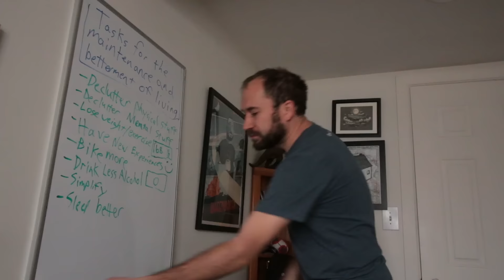And The City We're Moving to Is...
All is finally revealed!

My band, Driftless Pony Club, is going on tour with Hank Green, Harry and the Potters, Rob Scallon, and Andrew Huang this May! Are we coming to your city??
**More details to come so keep checking the description for additional links in the coming days!**

Monday 5/16
Lawrence, KS
Liberty Hall
644 Massachusetts St, Lawrence, KS
7pm

Tuesday 5/17
Dallas
The Door
2513 Main Street
Dallas, TX
7pm

Houston, TX
Super Happy Fun Land
3801 Polk St, Houston, TX
5pm

Thursday 5/19
Austin
TBD

Friday 5/20
El Paso
TBD

Saturday 5/21
Tucson. AZ
The Rialto Theater
318 E Congress St, Tucson, AZ
7pm

Sunday 5/22
Anaheim, CA
Chain Reaction
1652 W Lincoln Ave, Anaheim, CA

Monday 5/23
San Francisco
Slim’s
333 11th St, San Francisco, CA
7pm

Tuesday 5/24
San Francisco. CA
Slim’s
333 11th St, San Francisco, CA
7pm

Wednesday 5/25
Los Angeles, CA
The Regent Theater
448 S. Main St.
Los Angeles, CA
8pm

Thursday 5/26
San Diego
The Irenic 3090 Polk Ave
San Diego
6pm

W/O HANK GREEN:
BUT WITH
Harry and The Potters
Rob Scallon
Andrew Huang

Friday 5/27 TBD

Saturday 5/28
Salt Lake City, UT
Kilby Court
S., 741 W Kilby Ct, Salt Lake City, UT
5pm

Sunday 5/29
Denver, CO
The Marquis Theater
2009 Larimer St, Denver, CO 80205
6pm

Monday 5/30
Omaha, NE
TBD

Music